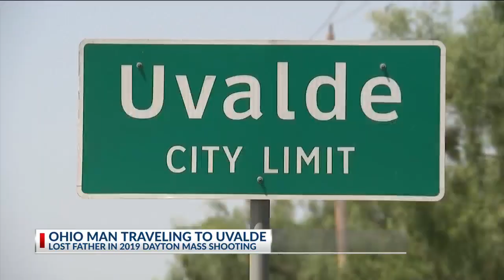Man who lost father in Dayton shooting helping in Uvalde